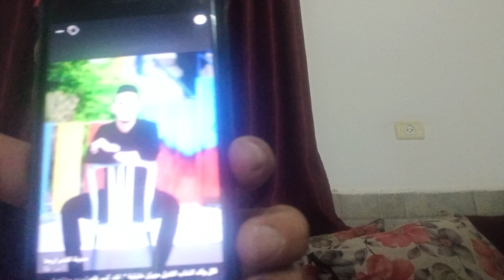جريمة بشعة هزت الشارع الفلسطيني/ كسر ضهري مقتل ولدي😭_جنين_والسبب لا يصدق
قال والد الشاب القتيل مهران خليلية ": لقد كسر ظهري مقتله، كنت انتظر تخرجه هذا العام من كلية التمريض، وكان متفوقًا وهو حلمي الذي ربيته صغيرًا.

وطالب والده بالقصاص وإعمال القانون وشرع الله بالقاتل والمتسببين بالقتل، معتبرًا أن ما جرى مع ابنه جريمة واعتداء مخطط له سلفًا، متسائلاً عن الذين يتساهلون في دماء الناس.

وبتتبع سيرة الراحل مهران، فهو الابن المدلل للعائلة، وأول من يتفوق ويدخل الجامعة منها لذلك كانت فرحة العائلة به كبيرة جدًا، سيما وأن والده أنجبه بعد سبعة أخوات له، وله أخ واحد.

وتعيش عائلة خليلية حالة من الصدمة الشديدة التي لا توصف، فمهران شاب مميز وخلوق ومتفوق ومحبوب في بلدته وحارته، لذلك لم يستوعب أحد ما جرى والكل بانتظار معرفة التفاصيل الحقيقية لما جرى سيما وأن سبب الحادث مرتبط بنزاعات داخل حركة الشبيبة الطلابية ومجلس الطلبة، وحالة من الغيرة والمناكفة لهذا الشاب الذي انتخب قبل أسبوع منسقا لحركة الشبيبة في كلية المهن الطبية.

ويعمل والد مهران في صنعة البلاط في الداخل، وكان كل حلمه أن يرى مهران خريجا جامعيا متفوقا، يعمل الحي كله كيف أحب نجله مهران بشكل استثنائي وكان يقدم له كل ما يريد لتكون النهاية بهذه الطريقة المأساوية نتيجة استهتار بعض الطائشين بدماء الناس.